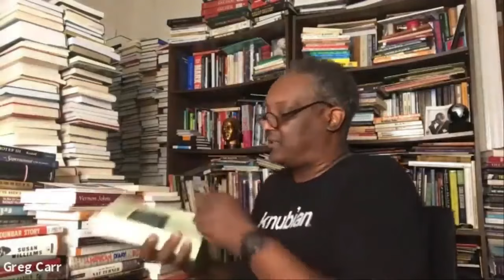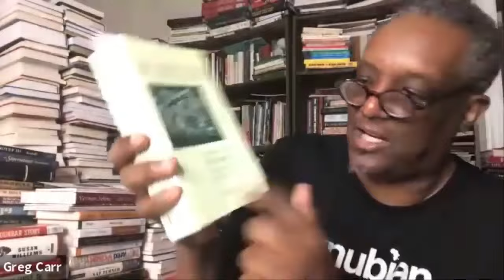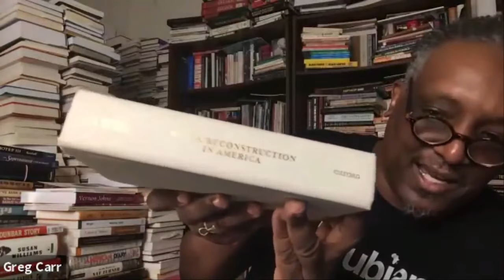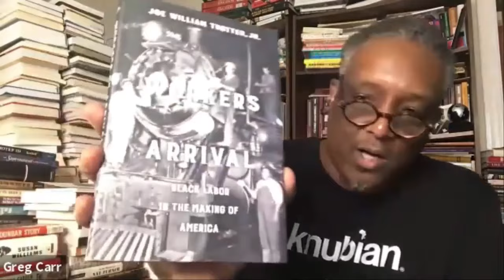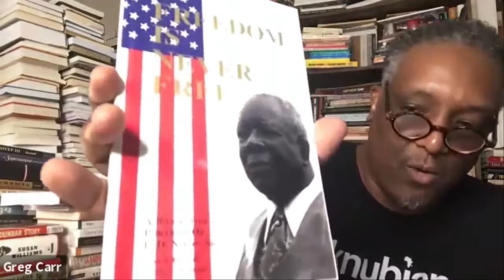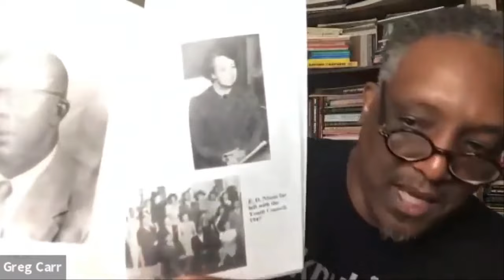Labor Day Black History Lesson. Why Do We Celebrate this Holiday? Dr. Greg Carr & Karen Hunter